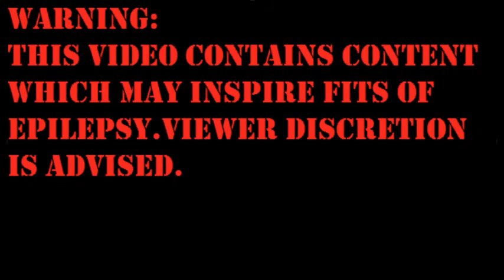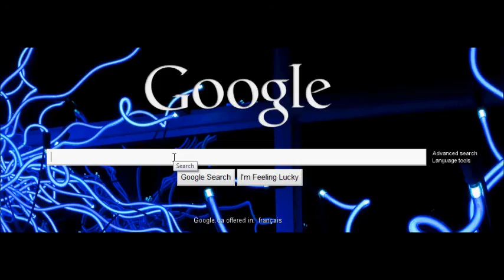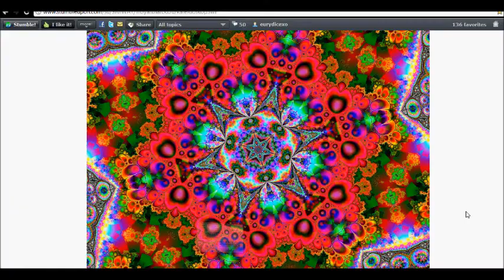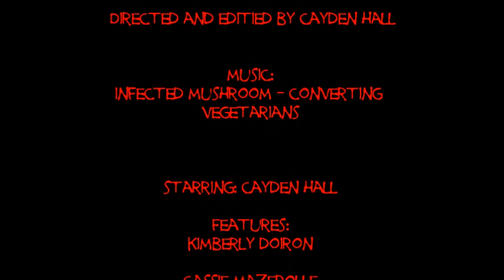epilepsy-CAH short film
a short film about the strange and entrancing things you can find on stumbleupon. I really did trip balls when I found this thing at first,ha ha ha LMAO